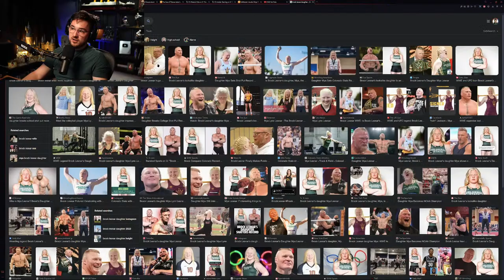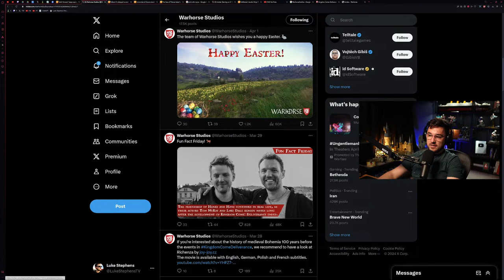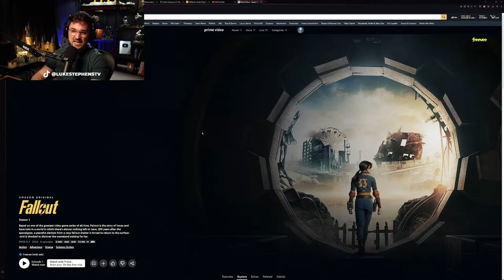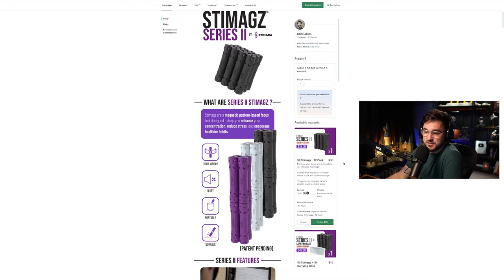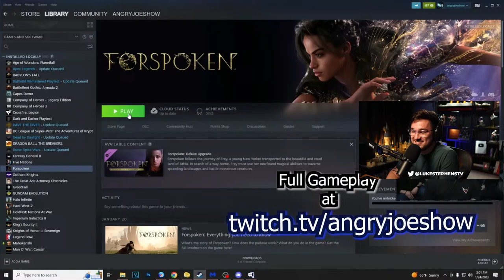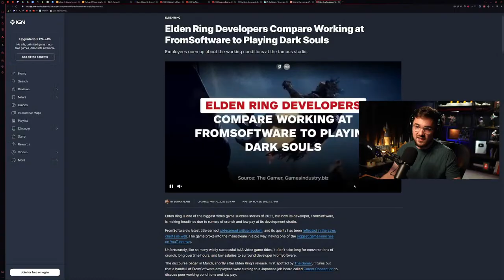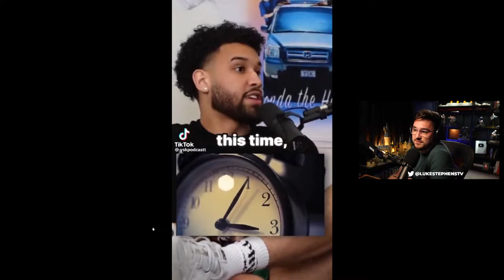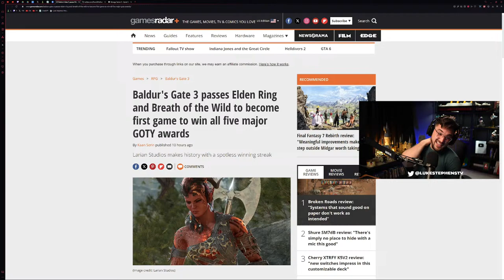🔴 LIVE❗️Filming Vids + Chatting + Reactions